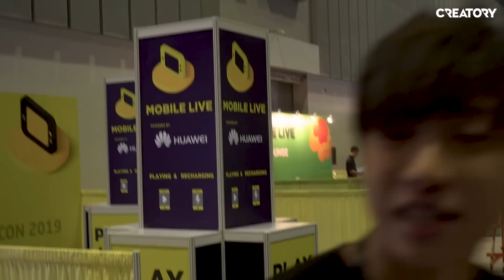Channy bóc phốt Tony Lé có hành động "kỳ cục" lúc ngủ | VLOG #22 GAMECON 2019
Channy bóc phốt Tony Lé có hành động "kỳ cục" lúc ngủ | VLOG TẠI GAMECON 2019

Channy cùng team Oops Club gồm Giáo Sư Chuối và Buron tham gia sự kiện Gamecon 2019 tại quận 7 và có đôi chút bật mí về cuộc sống đời tư của các thành viên Oops Club khi chung 1 nhà